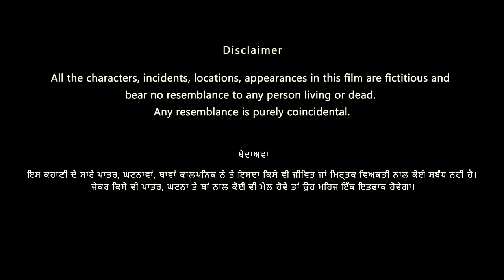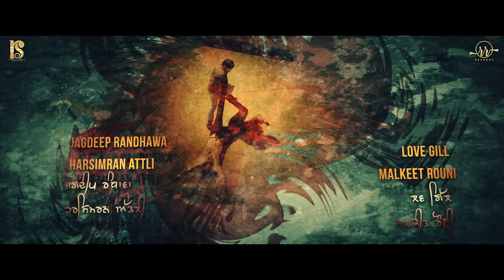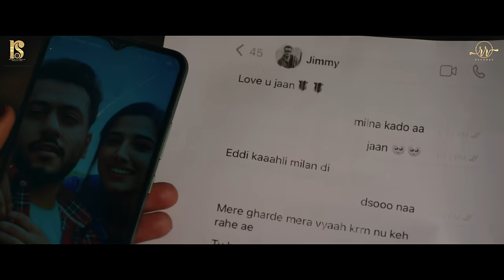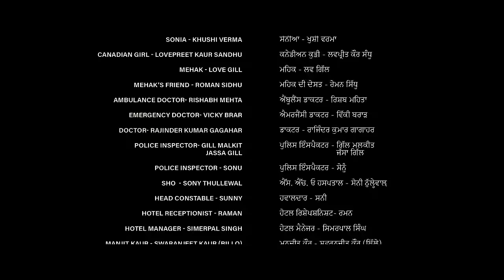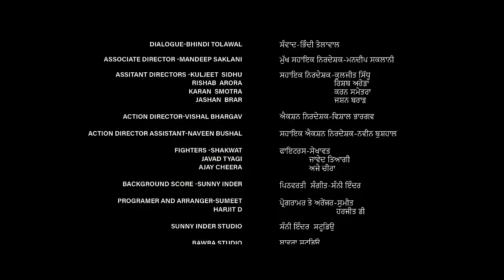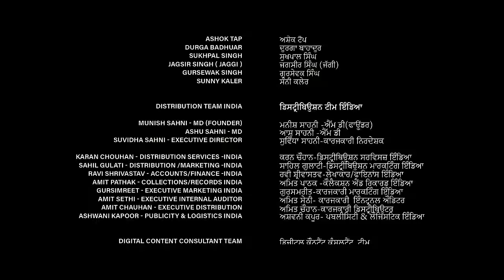Haterz (4K Movie) Pukhraj Bhalla | Amrit Amby | Lucky Dhaliwal | Prabh Grewal | Punjabi Movie 2022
Ranjiv Singla Productions Presenting Latest Punjabi Movie "Haterz" Full Movie.

Film | Haterz
Produced By | Ranjiv Singla
Story & Director | Manpreet Brar
Staring | Pukhraj Bhalla , Prabh Grewal , Amrit Amby , Lucky Dhaliwal , Karam Kaur , Malkeet Rauni, Seema Kaushal , Gurpreet Bhangu, Jagdeep Randhawa , Harsimran Attli , Love Gill
Cinematography by | Azeez Siddiqui
Screen Play | Pankaj Verma
Dialogue | Bhindi Tolawal
Lyrics & Music | Jaggi Singh
Singer | Harvy Sandhu
Creative Producer | Inder Bansal
Executive Producer | Rajinder Kumar Gagahar
Post Production | After play Studios (Maddy)
VFX | Sohi Saini
Edit & Visual Promotion | Gagan Sachdeva (Perfect Flick Studios)
Line Production | Team Guri
Costume Designer | Asmita Chauhan
Music On | RR Records
Art Director | Rommy Arts
Makeup & Hair | Alpesh , Abhi , &  Rajan
Associate Director  | Mandeep Saklani
Poster Stills | Twinkle
Casting | Sanjh Creatives INC
Original Background Score | Sunny- Inder
Dubbing | The Master Prime Studio
Re-Recoding Mixer | Hengul Medhi
Action Director | Vishal Bhargav
Worldwide Distribution | Omjee Star Studios
Digital Media Partner | Punjabi Front (Yogesh Verma)
Label | RR Records
Publicity Designs | Raavi Arts